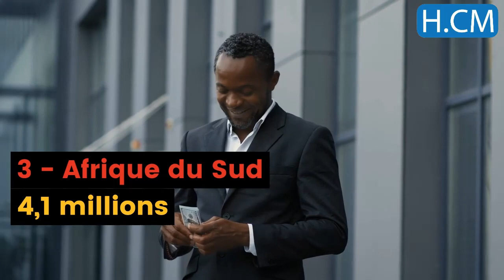Top 5 des pays africains sur X (Twitter) en 2024